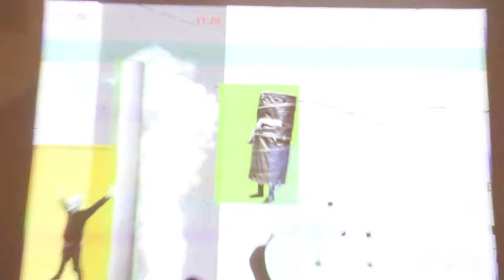SoNA: Ingen væsentlige ulemper.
Performance-Espergærde Gymnasium